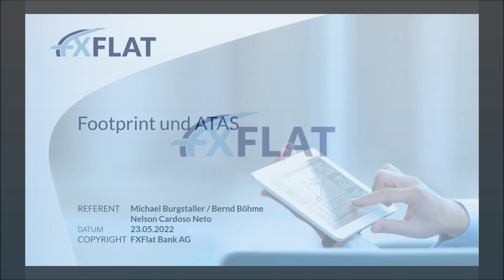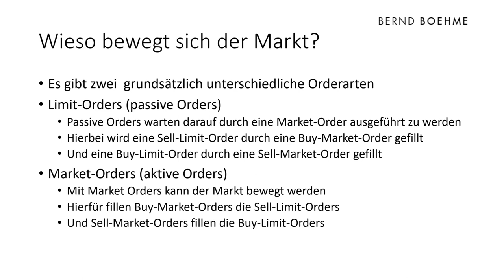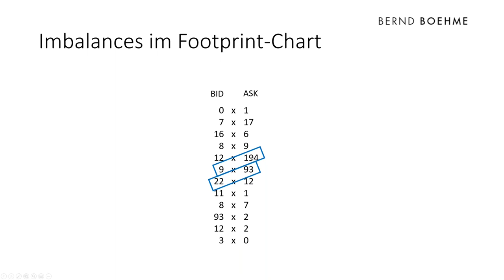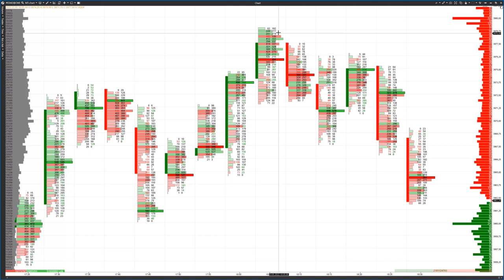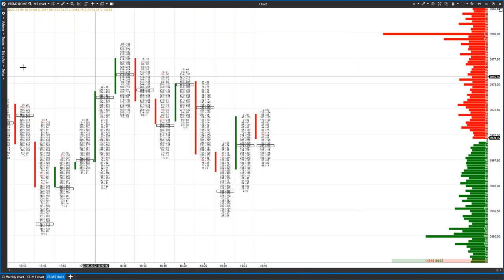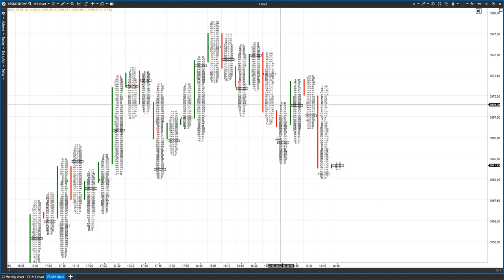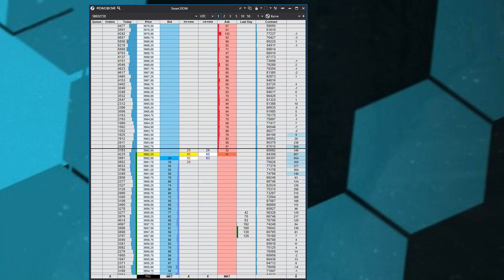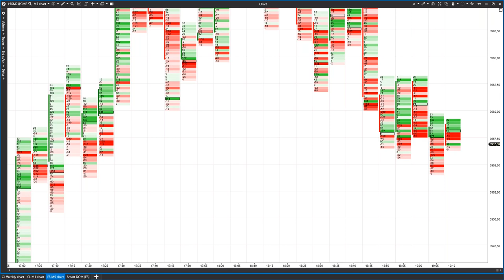Michael Burgstaller & Bernd Böhme - Footprint und ATAS 23.05.2022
In diesem Webinar werden Ihnen Michael Burgstaller und Bernd Böhme zeigen, wie Sie sich den Footprint anzeigen lassen und für Ihr Trading nutzen können.

Michael Burgstaller ist zuständig für den Support im deutschsprachigen Raum und durch seine jahrelange Erfahrung mit ATAS ein Experte im Futures Trading. Bernd Böhme ist leidenschaftlicher Future-Trader, Investor und Mitglied bei Volumeteam.